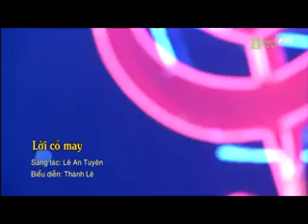Bến xưa - Lời cỏ may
Hai ca khúc của Lê An Tuyên trên VTC